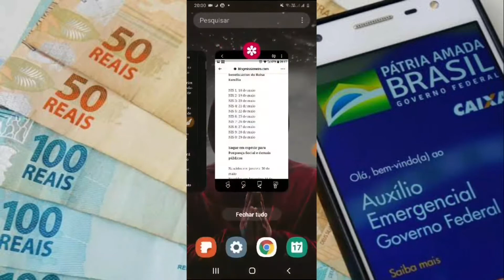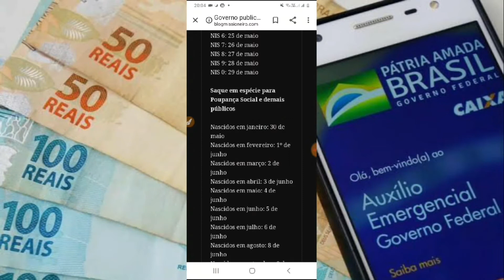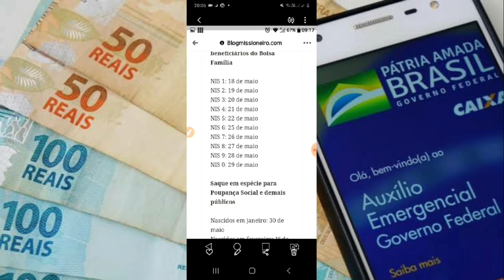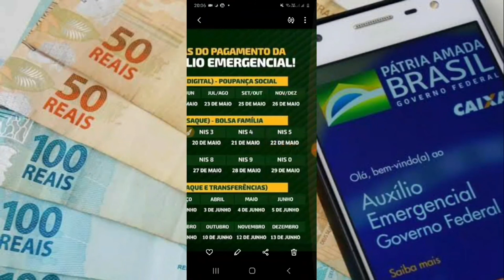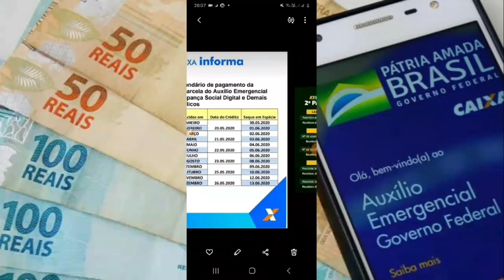CALENDARIO DA SEGUNDA PARCELA DO AUXÍLIO EMERGÊNCIAL saiu confirmando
assista outros vídeos 👇👇

ONSEGUIR TRANSFERI O DINHEIRO DO CAIXA TEM pra minha conta veja como eu fiz passo a passo👇👇

auxílio emergencial fui aprovado num dia e no outro dia já caiu o dinheiro na minha conta👇